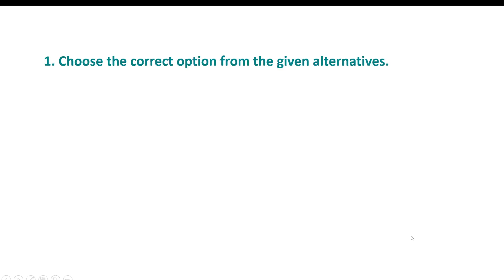ii. Which of the following is naturally occurring polymer ?A. TelfonB. PolyethyleneC. PVCD. Protei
ii. Which of the following is naturally occurring polymer ?A. Telfon
B. PolyethyleneC. PVC
D. Protein
Answer:-
Protein is naturally occurring polymer